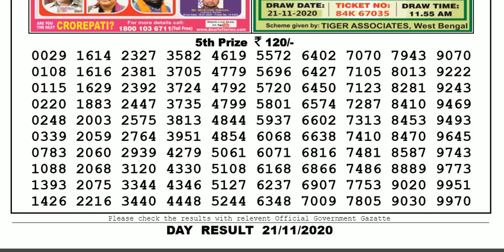Lottery Sambad Lottery Result 04.00pm 21.11.20 Nagaland State Lottery Live gdn